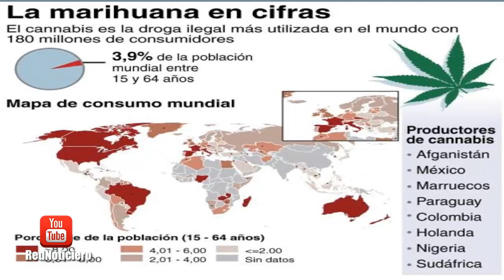Uruguay, el primer país en legalizar la mariguana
Uruguay se convirtió hoy en el primer país del mundo en legalizar la producción, venta y consumo de marihuana, luego de que el Senado aprobó con 16 votos a favor y 13 en contra una inédita legislación impulsada por el presidente José Mujica.